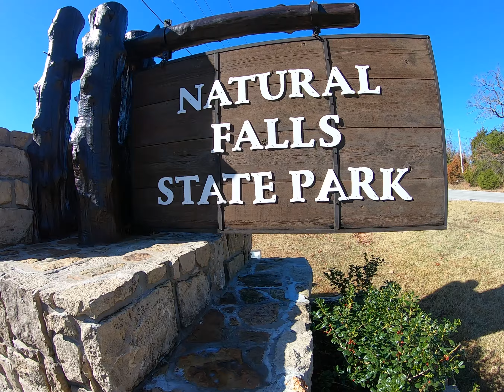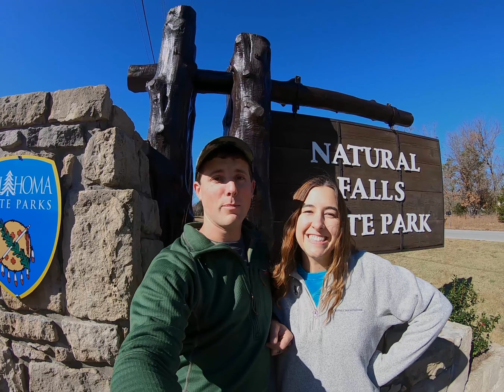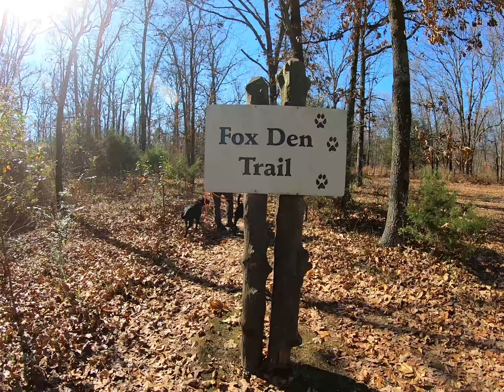75 Foot Waterfall Hike With The Dogs | Colcord Oklahoma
How knew that Oklahoma had such a beautiful falls? Natural Falls State Park in Colcord. We always love spending time as a family! Our two rowdy kids keep it lively.

Originally from Oklahoma City, Oklahoma. We are just a young married couple out having fun and enjoying life together. We are starting to catch the travel bug and looking into travel hacking. We want to see the world both local and over seas while we are young. We are practicing our travelvlog skills in hopes of working remote and vloging our journeys. We love sharing our adventures and would love for you to follow along!

First song “JPB - High”
Second song “Ship Wrek & Zookeepers - Ark”